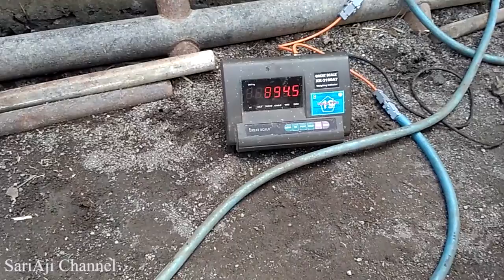WOW..!!! AKTIVITAS MENIMBANG SAPI GAMA, SAPI MONSTER BOBOT 860 KG..!!!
Video ini berisi tentang aktivitas saya pada saat menimbang sapi GAMA atau bisa disebut dengan Lembu Gama yang memiliki berat badan 860 Kg (sapi monster) dikandang sapi Agromix Lestari Kalijeruk. di kandang ini juga ada bengkel ternak, maksudnya adalah memperbaiki kondisi sapi yang kurus menjadi gemuk dengan treatment pakan yang sudah diformulasikan di kandang ini. semoga video saya ini bermanfaat ya teman-teman..!!!

jangan lupa juga untuk LIKE videonya dan tinggalkan komentar ya teman-teman..!!!
Terima Kasih...

untuk melihat video-video keren yang lainnya tentang iguana ada di bawah ini ya teman-teman, selamat menyaksikan :